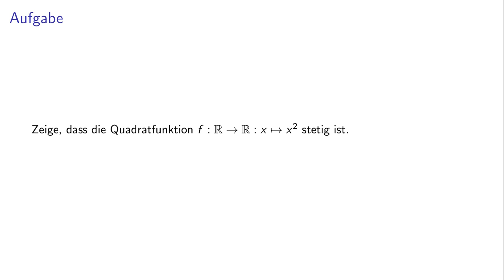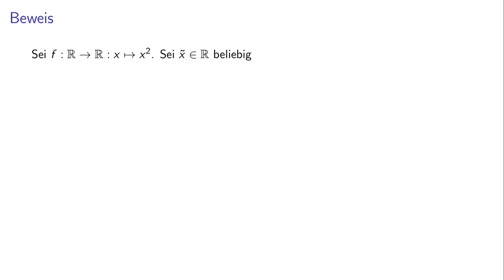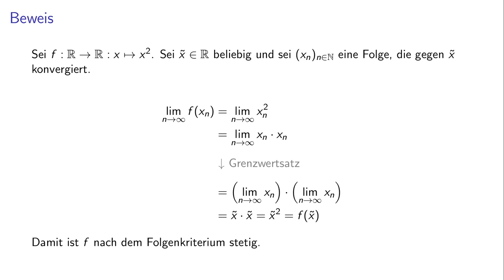Folgenkriterium: Stetigkeit der Quadratfunktion beweisen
== Quelle ==

== Lizenz ==